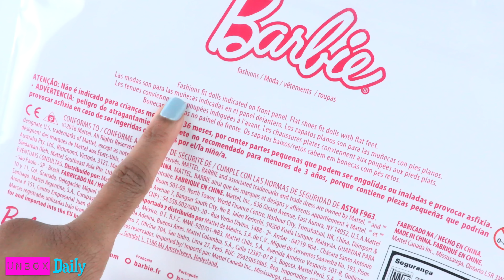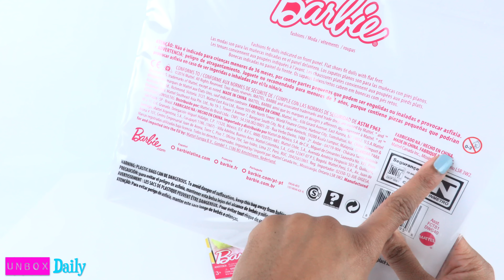Barbie Accessories Haul - 4K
by request: Today on Unbox Daily we review Barbie Accessories Packs!